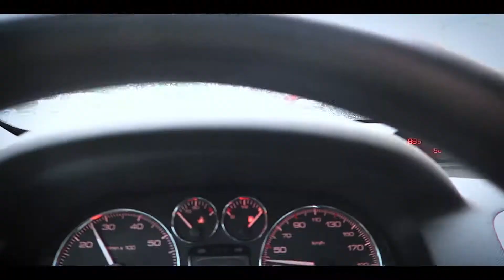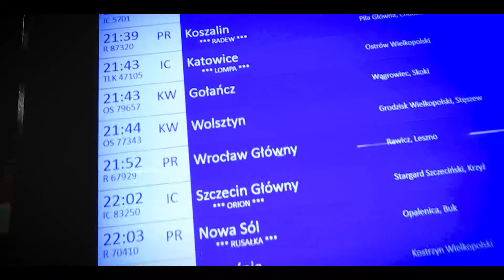Na Co Dzień - #49 Dlatego dodasz mnie na Twitterze [ Poznań DailyVlog ]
Dziś cofniemy się troszkę w czasie i pogadamy dlaczego dodać mnie na Twiterze!